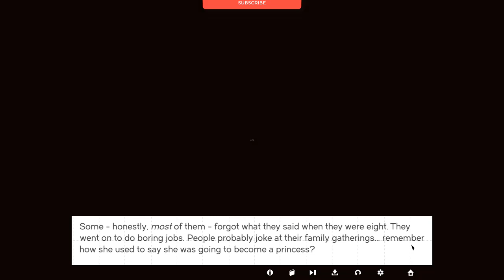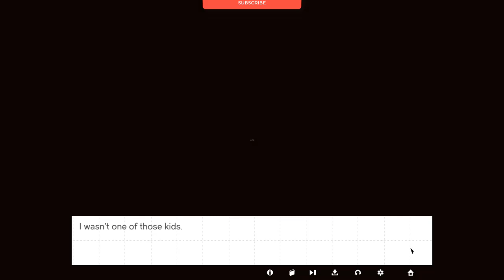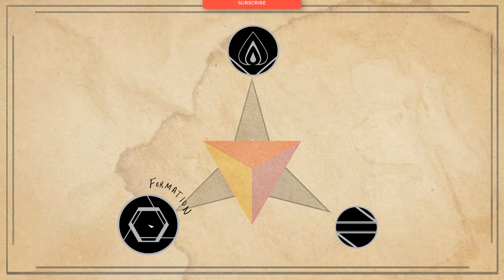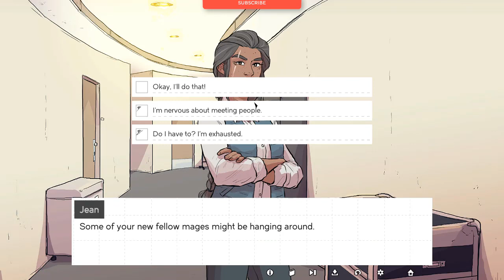Seventh Circle Gameplay (PC Game)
Seventh Circle Gameplay